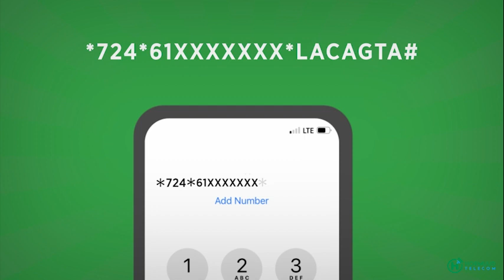Ra’isul wasaare Hamze “dadka soomaaliyeed wali markale lahaa ku guura harumo dowlada ye letà”.